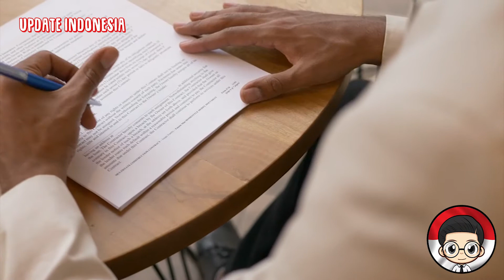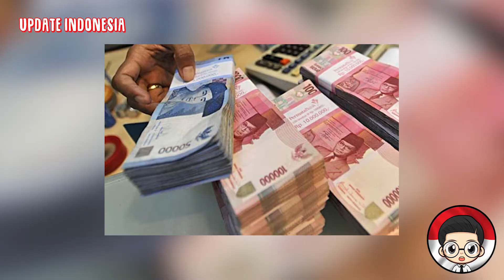MENYERAH , ANGGOTA KKB PAPUA KEMBALI KE PANGKUAN INDONESIA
Satu anggota Kelompok Kriminal Bersenjata (KKB) Papua kelompok Rambo Lokbere pimpinan Egianus Kogoya menyerahkan diri dan kembali ke pangkuan Negara Kesatuan Republik Indonesia (NKRI). Anggota KKB bernama Tenius Tabuni keluar lantaran merasa ditipu dengan janji diberikan uang dan pemenuhan kebutuhan sehari-hari.

Kepala Penerangan Komando Gabungan Wilayah Pertahanan (Kogabwilhan) III, Kolonel Czi IGN Suriastawa menuturkan, Tenius Tebuni menyampaikan niat menyerahkan diri dan keluar dari KKB kepada tokoh agama dan masyarakat di Kampung Mbua Tengah, Distrik Mbua, Sabtu (26/9/2020). Dia minta penyerahan dirinya difasilitasi Satgas Yonif R 323/BP.

"Merasa dirinya selama ini ditipu dengan janji KKB yang akan diberikan kebutuhan sehari-hari dan uang, seorang anggota KKB dari kelompok Rambo Lokbere pimpinan Egianus Kogoya bernama Tenius Tebuni menyerahkan diri dan berikrar keluar dari keanggotaan KKB," tutur Suriastawa melalui keterangan tertulis yang diterima iNews.id di Jakarta, Kamis (1/10/2020).

Dia menjelaskan proses penyerahan diri disaksikan oleh perwakilan Satgas Yonif R 323/BP, tokoh agama, dan perwakilan masyarakat Kampung Mbua. Menurutnya, Tenius Tebuni mengucapkan ikrar setia untuk kembali ke pangkuan NKRI serta menandatangani surat pernyataan keluar dari kelompok tersebut.

Suriastawa menuturkan, selama menjadi anggota Kelompok KKB Kelompok Militan Rambo Lokbere, Tenius sering kelaparan di dalam hutan karena kekurangan logistik. Selain itu, KKB tidak solid dan selalu terpecah-pecah untuk bergerak masing-masing.

"Selain itu, Tenius Tebuni juga merasa apa yang dilakukan KKB selama ini bertentangan dengan hati nuraninya dengan kerap kali memeras dan mengancam masyarakat, serta menyakiti bahkan membunuh masyarakat yang tidak mau membantu," katanya.

Menurut Suriastawa, Tenius Tebuni yang pernah terlibat penghadangan dan kontak tembak di wilayah Habema sekitar tahun 2017 ini berkeinginan hidup normal. Menurutnya, Tenius ingin kembali seperti masyarakat umum lainnya.